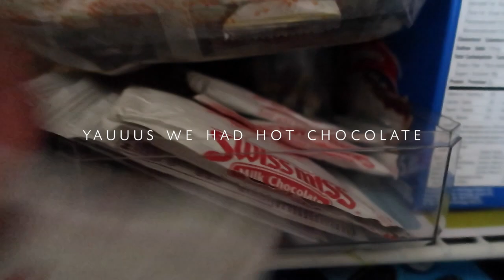do you wanna build a snowman⛄️? | VLOGMAS #8🎄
HAPPY DECEMBER !
🎄🎅🏼💚❤️ HAPPY VLOGMAS !
vlogmas day 8 / 우리 송송이

☽♡  F E A T U R E D   F R I E N D S

➫ Joann aka dabin aka dabs aka my lil sis

» STAYED AT HOME ALL DAY YO 집순이 스웩

☽☆  T O D A Y ' S   L O O K

╰my pjs lol
╰uniqlo black ultra light down seamless parka
╰forever 21maroon beanie
╰the ordinary coverage foundation (2.0P)
╰maybelline the colossal big shot waterproof mascara
╰too faced melted matte liquid lipstick

*dj quads // let it snow
*francisco ramirez // frosty the snowman (8bit version)